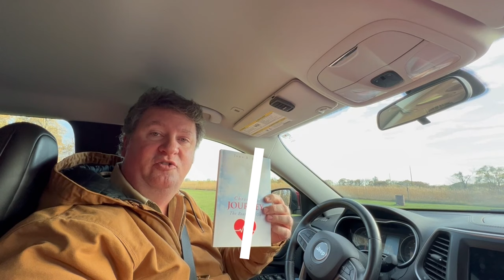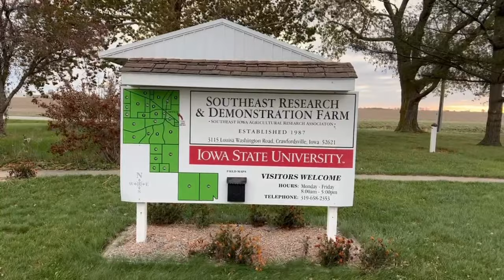On Tour- ISU Southeast Research And Demonstration Farm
On this episode of Southeast Iowa Today John Bain takes you to Crawfordsville, Iowa, to tour the Iowa State University Southeast Research And Demonstration Farm. While there, Farm Superintendent Cody Schneider, host a tour of the farm where researchers study corn, soybeans and small grains. Other studies focus on tillage methods, pest management, fertilizer and manure management and alternative cropping systems.